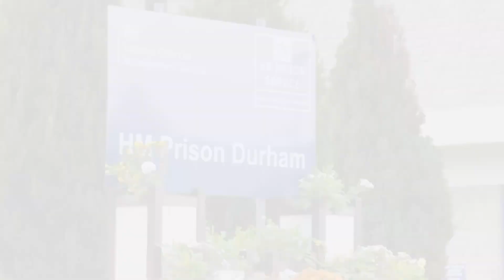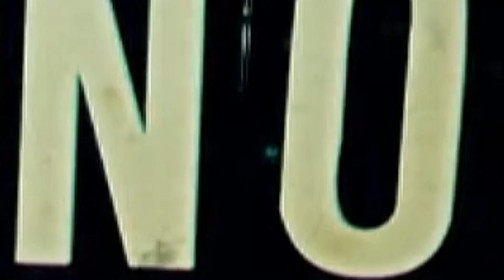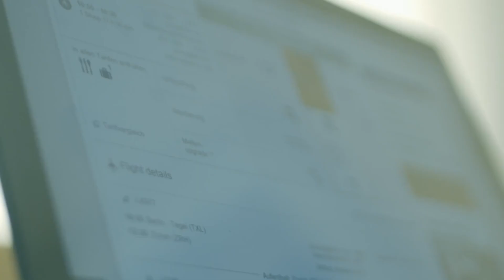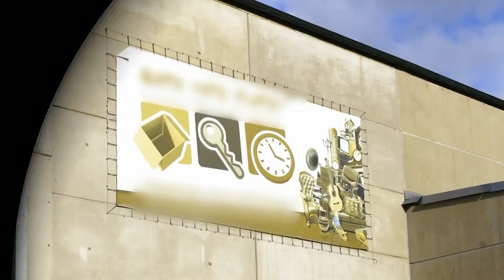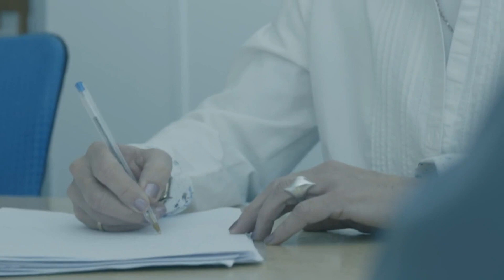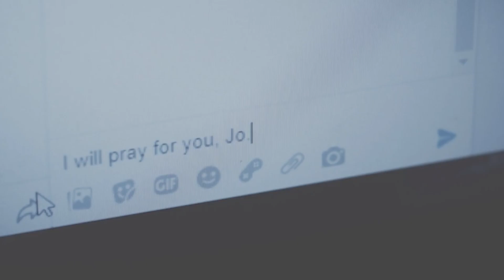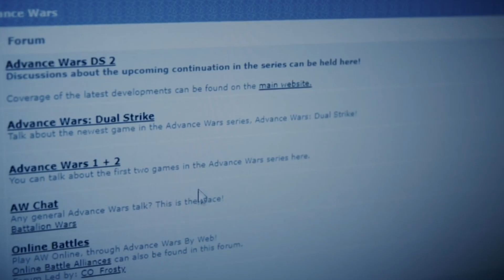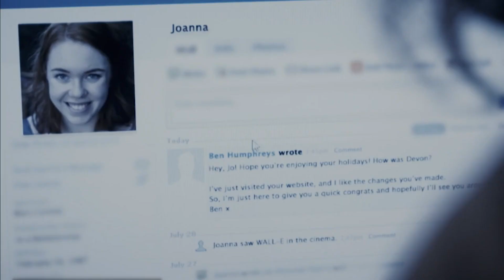Twisted Love: My Lover Is A Killer 🔪💔 | World's Most Evil Killers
In this true crime story, love turns deadly as a seemingly ordinary romantic relationship turns dark. The tale follows the investigation into several murders committed by serial killers who were once devoted lovers.

00:00 - Raoul Moat
11:56 - Horst Kroner
23:23 - David Heiss